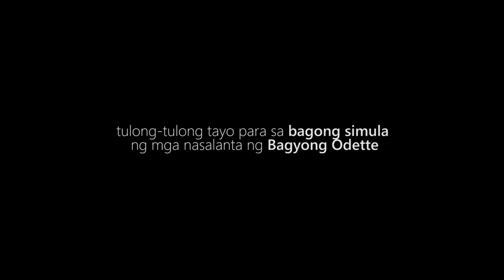Ayuda ng Kalinga | Pagkilos para sa mga nasalanta ng Bagyong Odette